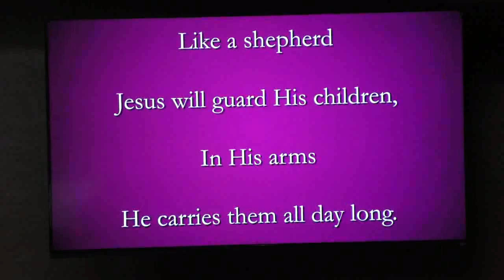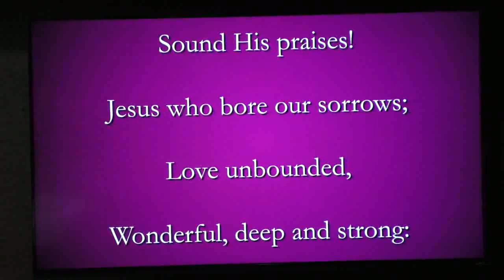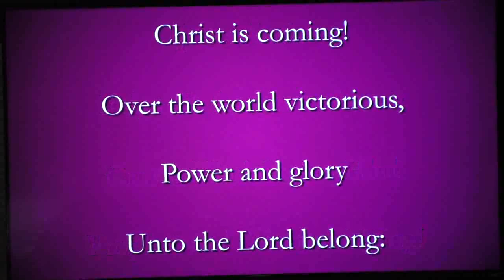Praise Him! Song by Beloved's Choir